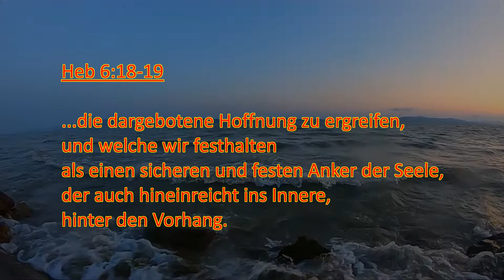Gebets Leben 6.Teil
Kann ich mich "hinter den Vorhang" - das meint in die Gegenwart Gottes "hineinbeten"? Weg von allen natürlichen Hindernissen, die es gilt zu meiden.